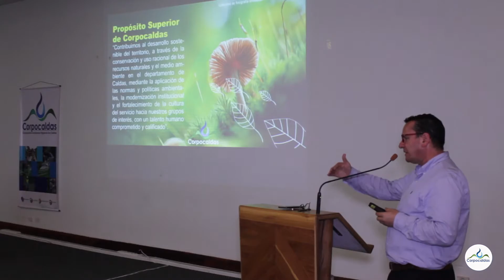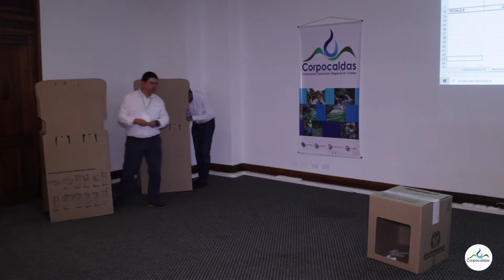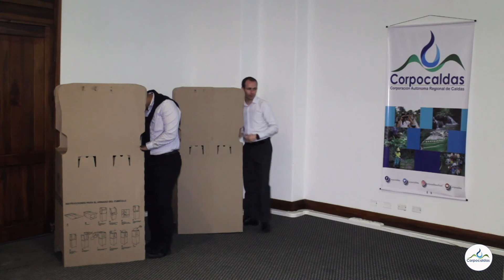En Asamblea Corporativa se eligieron los cuatro alcaldes que harán parte del Consejo Directivo(2020)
Los alcaldes de Neira, Riosucio, Marulanda y Salamina son los nuevos delegados ante el órgano de dirección. También, se eligió la empresa Fames Asesorías Revisorías y Gestión S.A.S. para ejercer la revisoría fiscal durante el año 2020.